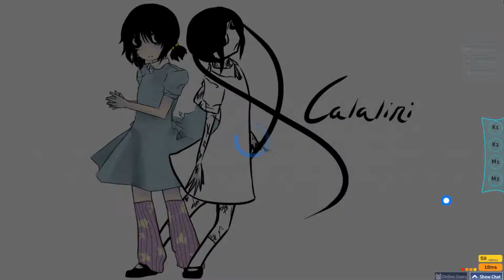Osu! Shildhood Crusher-P - [Calalini] +DT 98,80% (239PP)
This map scares me... but, fc.

Skin: Cookiezi's skin.
Record: Fraps